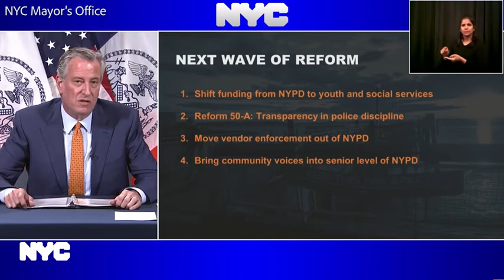NYC Mayor de Blasio to cut funds from NYPD for social services